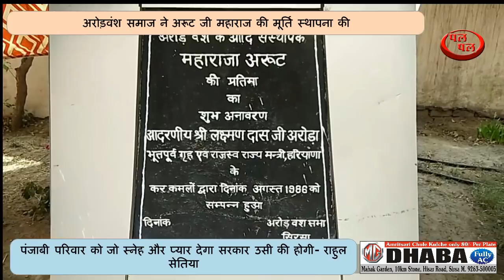जो देगा पंजाबियों को प्यार उसी की होगी सरकार -क्यों बोला जानिए इस विडिओ में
अरूट जी महाराज की प्रतिमा स्थापित, हवन का भी हुआ आयोजन